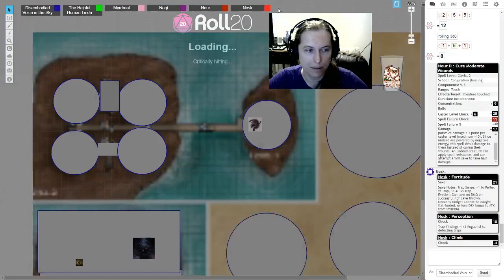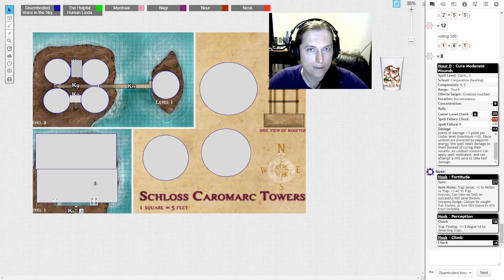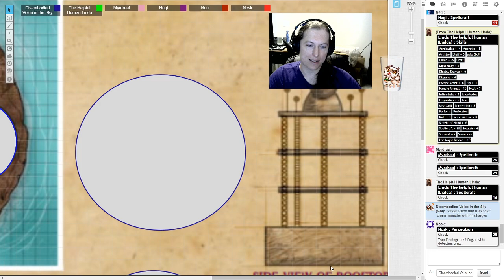Continuing Caromarc and random Dragon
They have continued their exploration of Caromac, found a buyer for their cloak of devouring, and met a fun shopkeeper